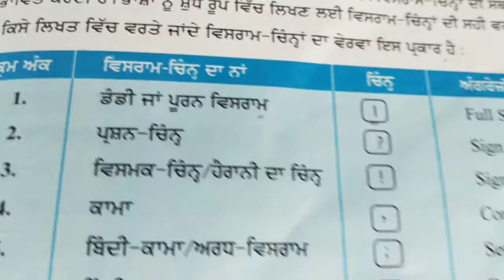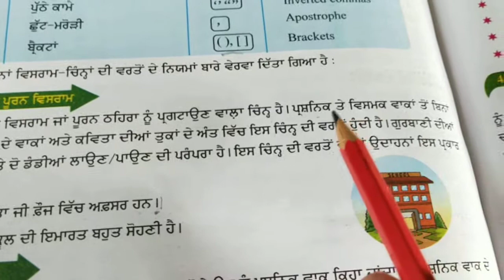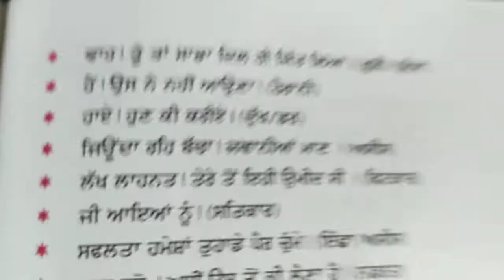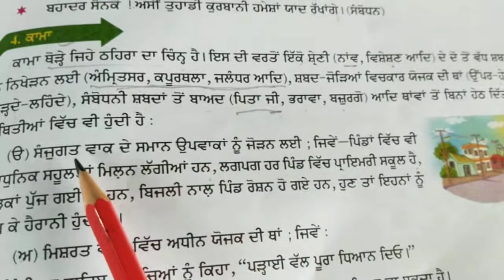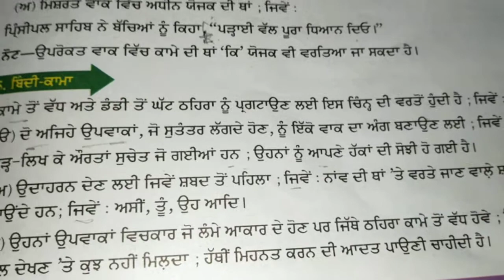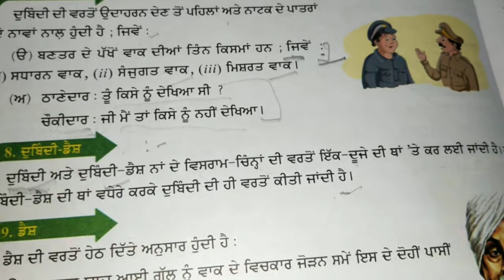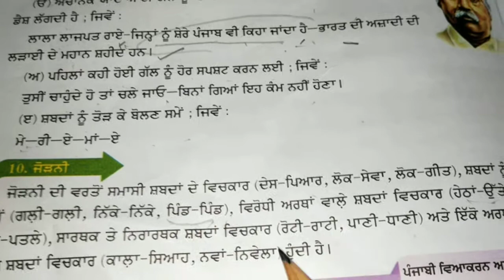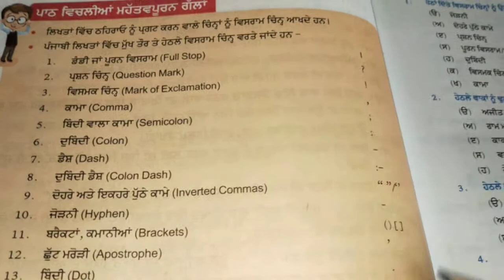Punjabi Viyakaran(Visram chinh)Punctuation(ਵਿਸਰਾਮ ਚਿੰਨ੍ਹ) for grade-7,8